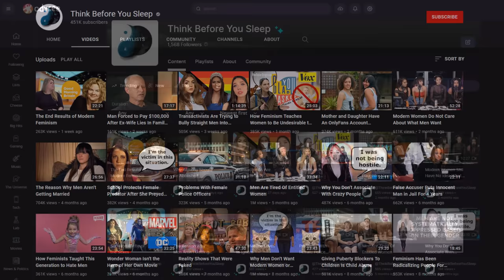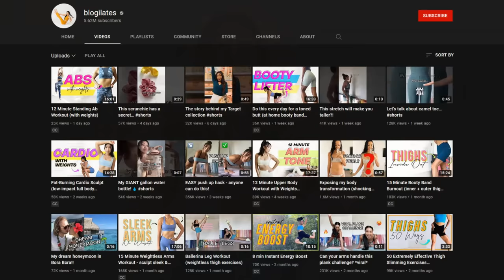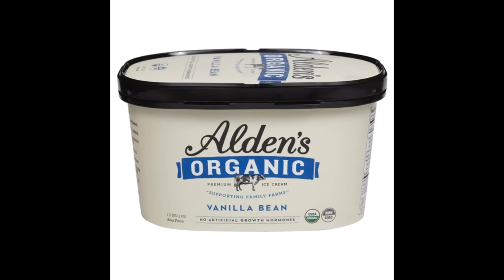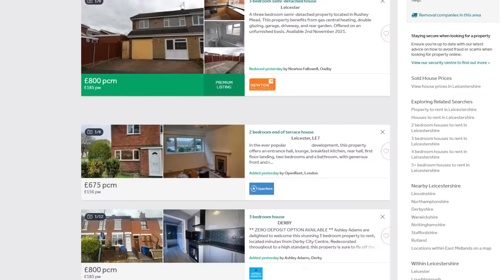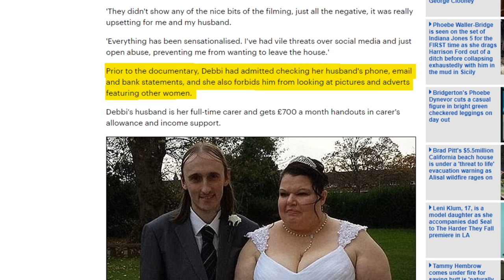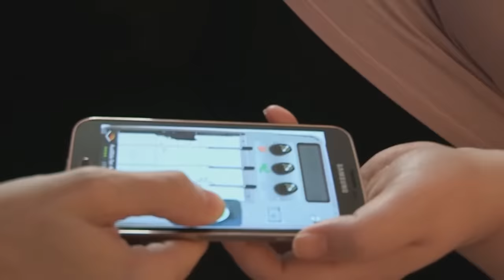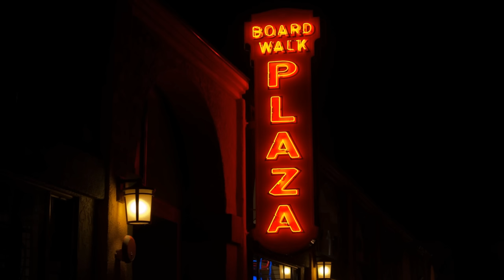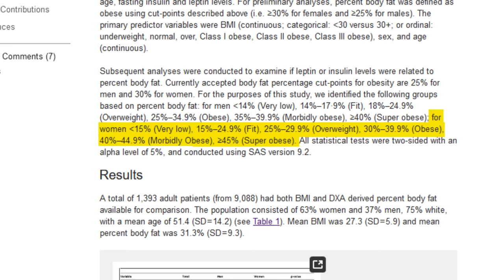Stop Enabling Addicts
This video is about a documentary called 87 Stone.